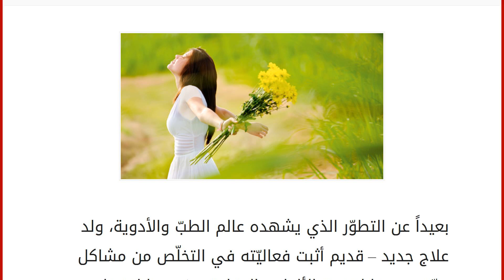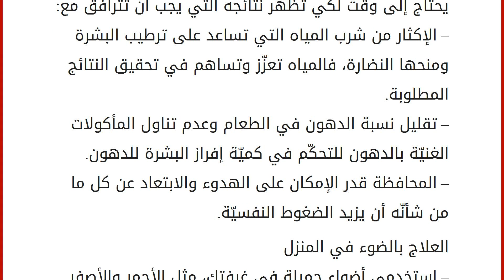الضوء يزيل أوجاعك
إقراألمقال كاملا :
بعيداً عن التطوّر الذي يشهده عالم الطبّ والأدوية، ولد علاج جديد – قديم أثبت فعاليّته في التخلّص من مشاكل عدّة. من منا لا تحبّ الألوان والإضاءة، ومَن منا لا ترتاح لضوء يدخل إلى نفسها الطمأنينة والدفء؟ بالطبع بعد قراءتك هذا التحقيق سوف تعرفين السبب الكامن وراء ذلك، فربما كان علاجاً لمرض تعانين منه وأنت لا تدركين ذلك!
تخيّلي الحياة من دون أضواء! بالطبع لا يمكنك تصوّر ذلك وقد تجدين الأمر صعباً. منذ القدم، كان الأطباء الإغريق يستخدمون ضوء الشمس لعلاج حالات الصرع والتهاب المفاصل والسمنة، كما كانوا ينصحون بحمامات الشمس للتعويض عن نقص بعض الفيتامينات في الجسم، ولمعالجة آلام العظام والروماتيزم. فإليك أهم الأمراض التي يعالجها الضوء:
كآبة الشتاء
مع قدوم فصل الشتاء، يصاب الشخص بنوع من الخمول والكسل، رغم أنّه ينال ساعات نوم أكثر من فصل الصيف. يتساءل البعض عن سبب الشعور بالخمول والرغبة الشديدة في النوم،